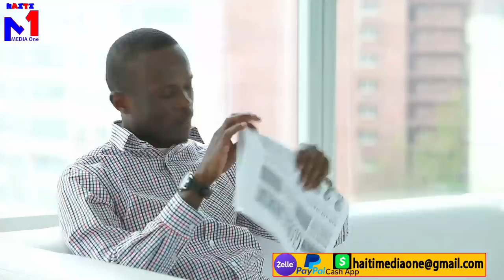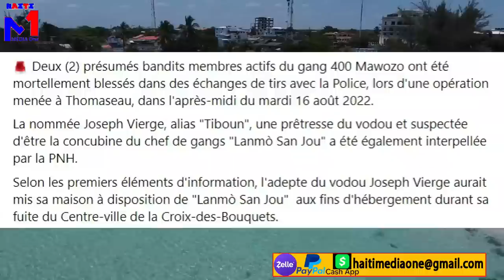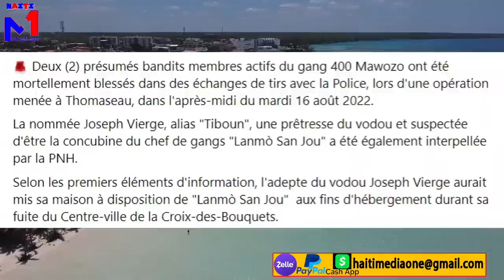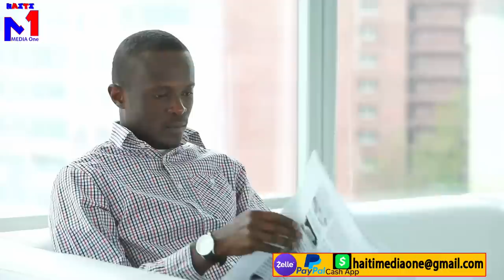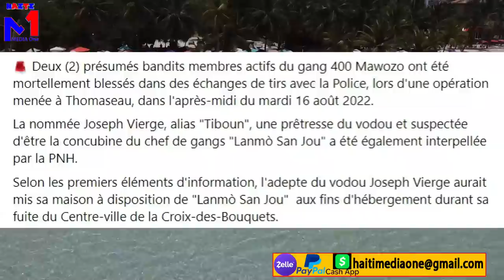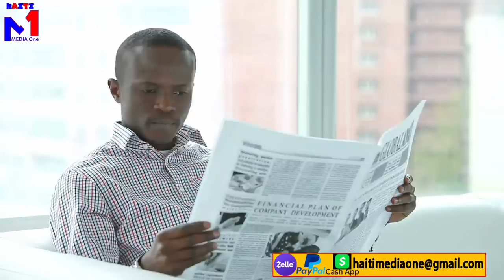Madan lanmò san jou depale bay lapolis, manbo a met tout kk chat deyò sou baz la mezanmi